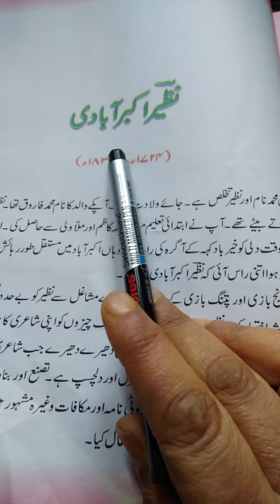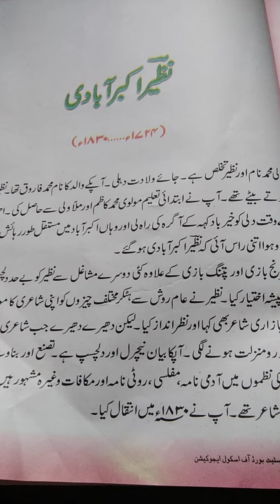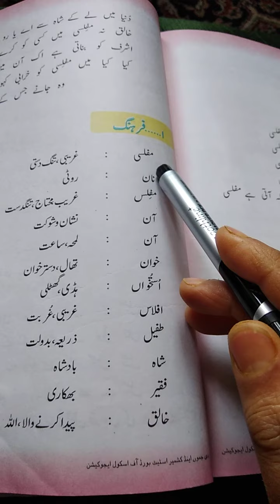FEI_9_10th_Urdu_U1_Ch4 نظم مفلسی